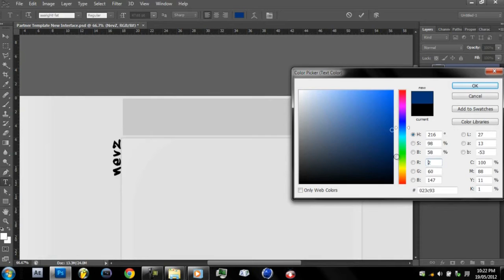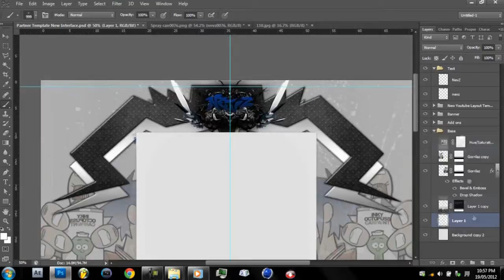Speed Art 5- YT Graffiti